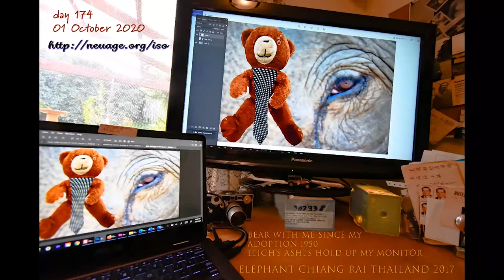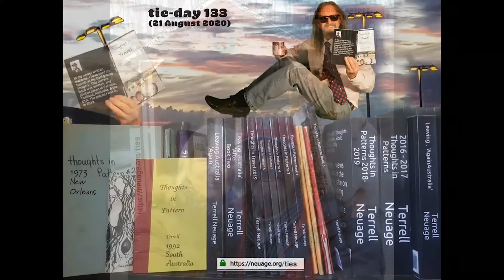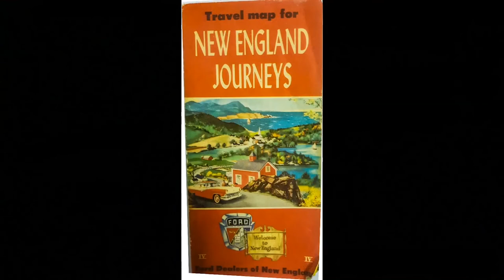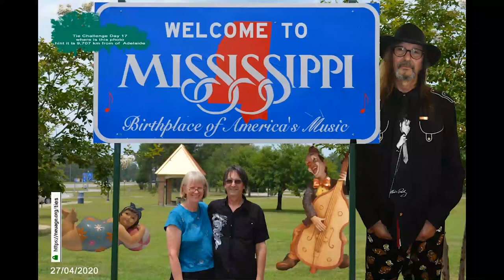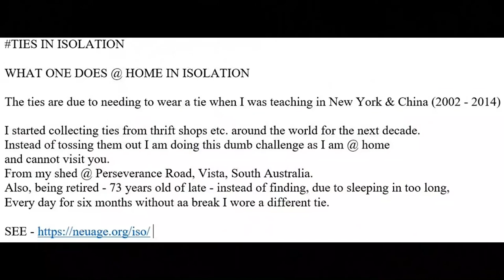ties in isolation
WHAT ONE DOES @ HOME IN ISOLATION

The ties are due to needing to wear a tie when I was teaching in New York &amp; China (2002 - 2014) - I started collecting ties from thrift shops etc. around the world for the next decade.
Instead of tossing them out I am doing this dumb challenge as I am @ home and cannot visit you. I think there are over 100.
From my shed @ Perseverance Road, Vista, South Australia.